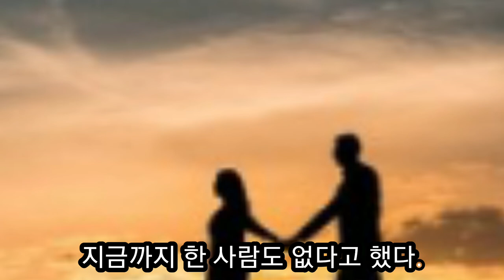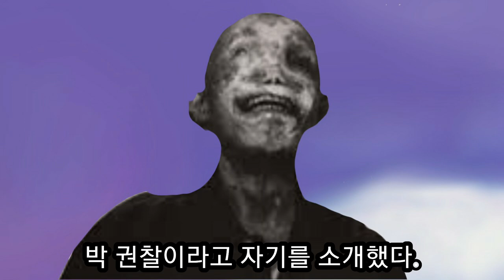(정태기교수님)극심한 한센병에 걸린 사람을 통해 예수님을 만난 아주 특별한 간증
크리스천 치유 상담 연구원 원장이신 정태기 목사님은 1968년 경 우울증이 심해 소록도로 휴가를 가서 1달간 쉬기로 했다.
거기서 머리카락과 눈썹이 없고 코도 없고 입도 돌아가고 손목 발목도 다 떨어져 나간 한센병 환자가 눈물을 흘리며 하나님께 감사하는 모습을 보고 감동을 받아 그의 집으로 따라 갔다. 그의 집에서 1주일 간 함께 지내면서 그를 통해 예수님을 만나 극심한 우울증을 치유 받은 놀라운 간증이다.